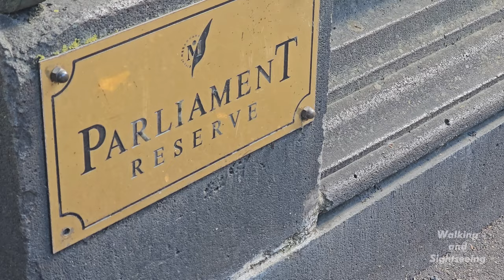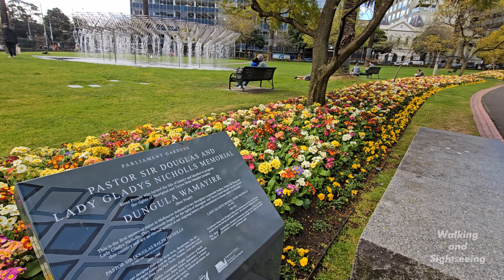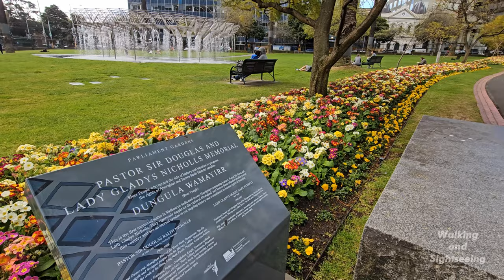MELBOURNE City CBD PARLIAMENT GARDENS Reserve | WALKING TOUR 4K UHD | SPRING 2023 | Coles Fountain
Parliament Gardens Reserve
This small triangular park is a pleasant respite at the Spring Street end of town, with views of Parliament House, Eastern Hill and St Patrick's Cathedral.

One of the garden’s main features is a memorial in bronze to Pastor Sir Douglas Nicholls and Lady Gladys Nicholls, two of Australia’s most prominent Indigenous leaders and traditional owners.

Relax on the grass or take a wander past the bronze statues and palm trees, beside Parliament House and Spring and Albert Streets. Cool off on a hot day by walking inside the cascading water of the Coles Fountain.